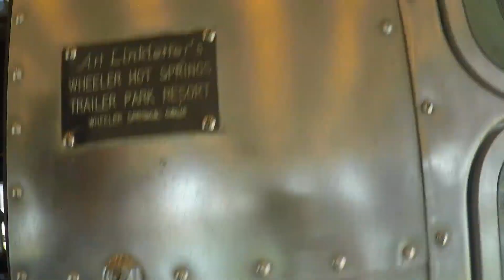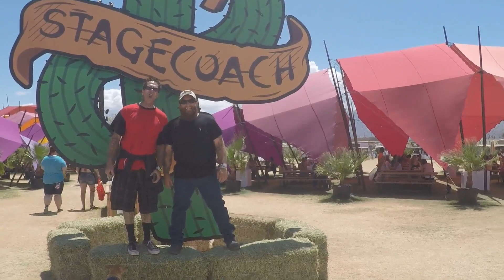Vintage Trailer Lifestyle and Canned Ham Man at stagecoach 2016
2016 Stagecoach vintage trailer display with Vintage Trailer Lifestyle, Canned Ham Man,  Tinker Tin Trailer Co.  and the whole gang.